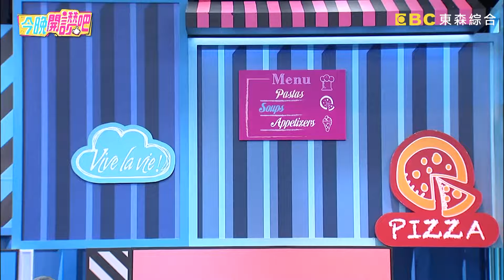簡單哥現場直播✨想搶最便宜？超中肯建言「先+1」就對了！@Easybrofood 羅時豐︱Part1/4 EP154 20211221︱今晚開讚吧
主題：直播賣什麼紅什麼？甘有卡好用？
藝人：朱芯儀、麥基、柯以柔
專家：水產教父 ─ 賢哥

到底是直播主的嘴「胡蕊蕊」，還是直播搶貨讓你買到賺到呢？朱芯儀直播下單腦波弱，竟無意間狂花六萬元買零食！麥基收貨出問題向賣家求助，卻因此被當奧客慘遭公審？柯以柔加碼回饋不手軟，竟讓客人買到現省五千塊！水產教父賢哥現場表演超嗨直播秀，教你這樣做絕對買到賺到！想知道更多直播購物的有趣內幕嗎？請鎖定晚間8點《今晚開讚吧》！